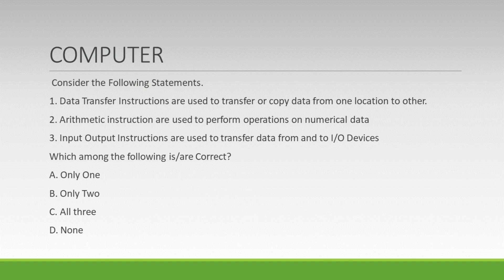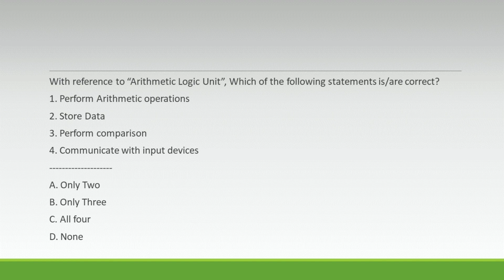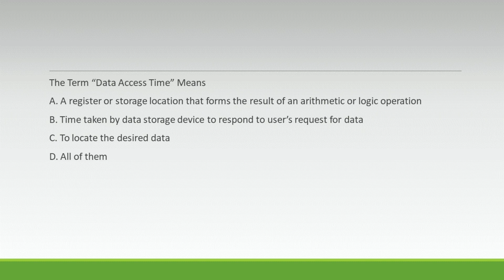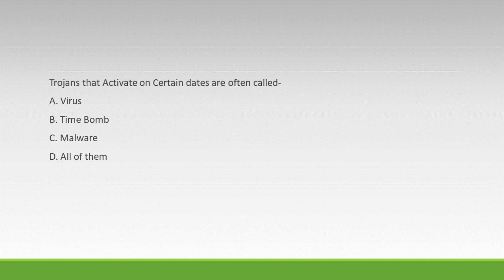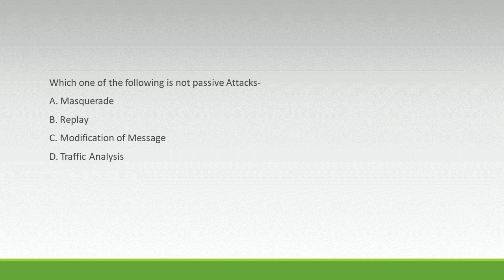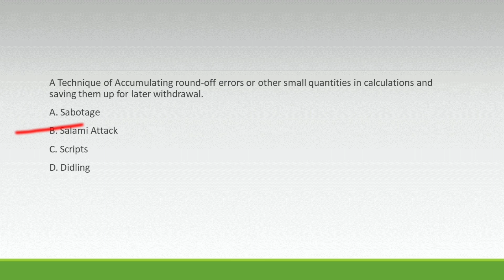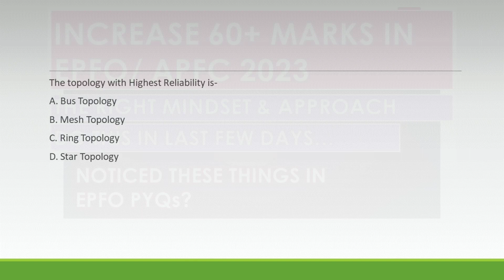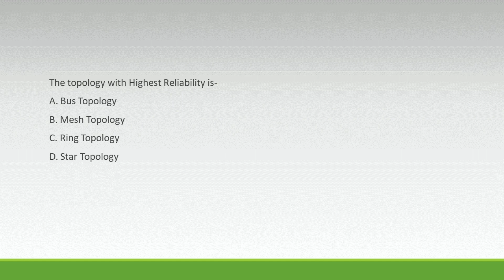Check Your Confidence for EPFO 2023 Computer Practice questions for EPFO